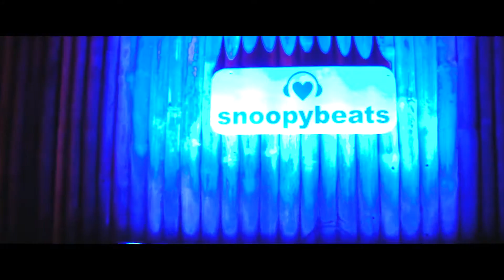Carnival Island Aftermovie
Relive Carnival Island as we step back into wanderlust and watch some magical moments at Snoopy Island. We thank all of you for taking part in this getaway. These memories, like our vision, are key not only to the past, but also the future.